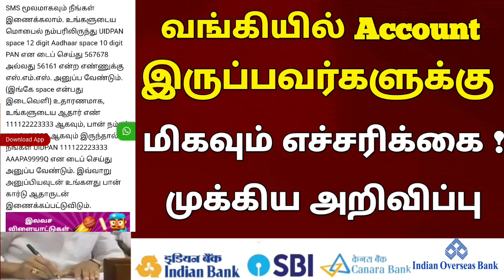வங்கியில் Account இருப்பவர்களுக்கு மிகவும் முக்கியமானது எச்சரிக்கை |SBI account || SBI bank